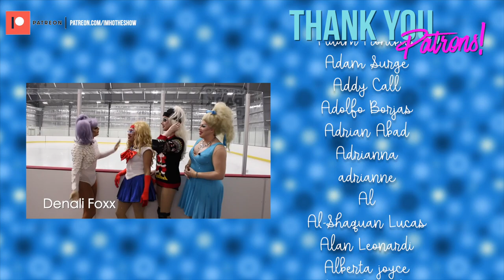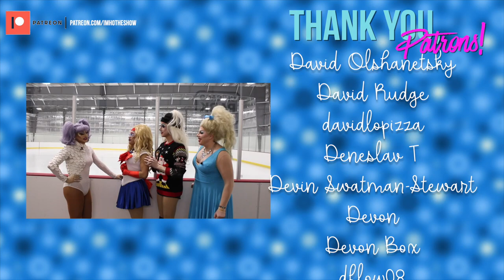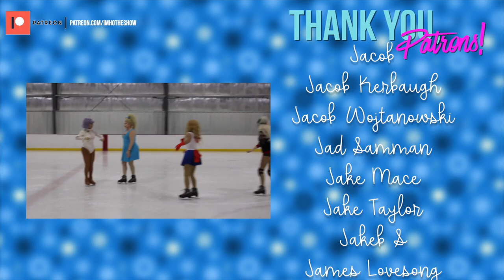IMHO | Drag Race Season 13 Episode 9 Review w/ DENALI! Snatch Game!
Our queen is here and she's queer! Are you used to it?

Tip us!

Patron us!